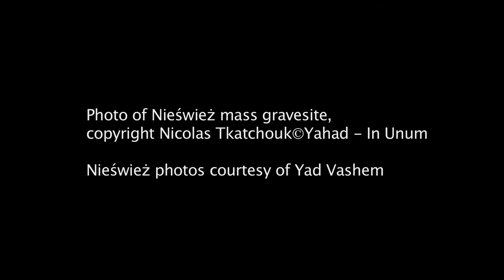Michael Kutz - If by Miracle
Nearly buried alive, ten-year-old Michael Kutz narrowly escaped the Nazi death squad that killed 4,000 Jews, including his own family, in his hometown of Nieśwież. Guided by his mother’s last words and determined to survive, he became the youngest member of a partisan resistance group in the dense Belorussian forest, and took part in daring operations against the Nazis and their collaborators.